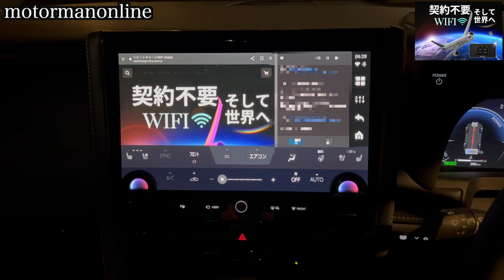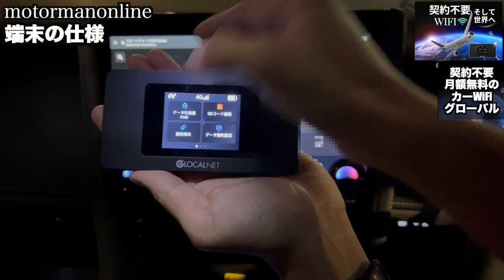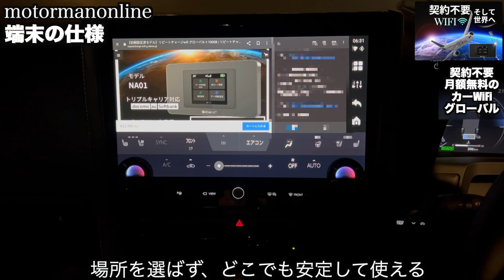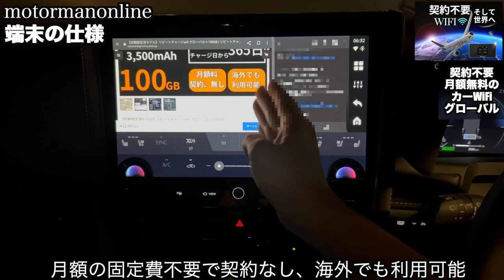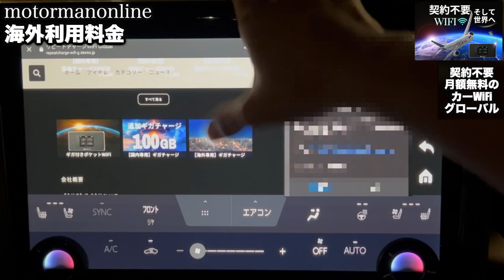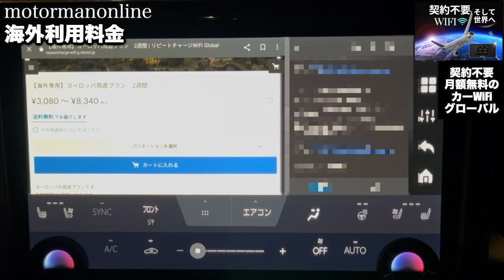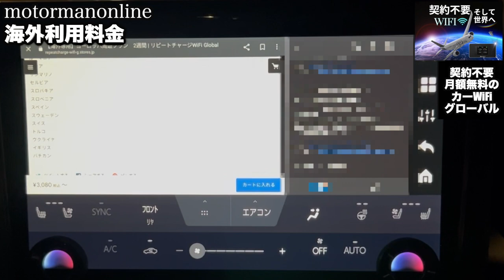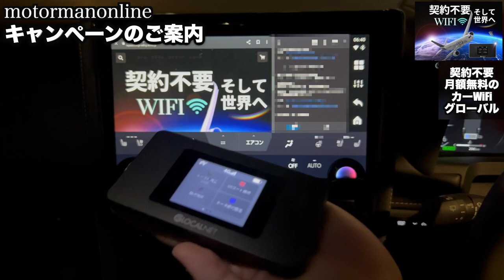【海外でも使えるリピートチャージカーWiFi】トヨタ新型ヴェルファイアハイブリッド Zプレミア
■製品詳細
海外でも使用できるポケットWiFi
通常価格　100GBセット　32,980円(税込)

国内専用ポケットWiFi
通常価格　100GBセット　25,000円(税込)

00:00 オープニング
00:54 使用例
01:11 端末の仕様
03:43 料金体系
05:09 海外利用料金
07:54 キャンペーンのご案内